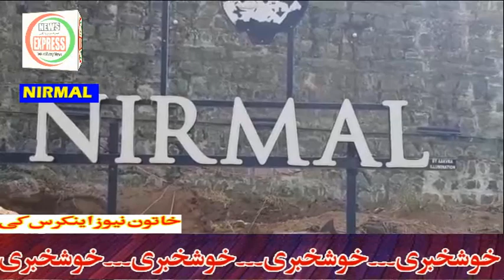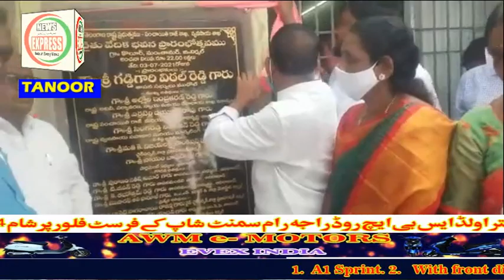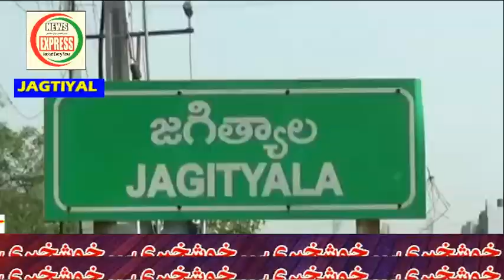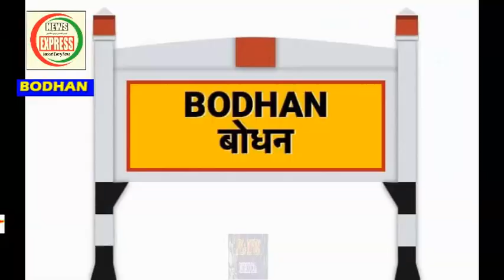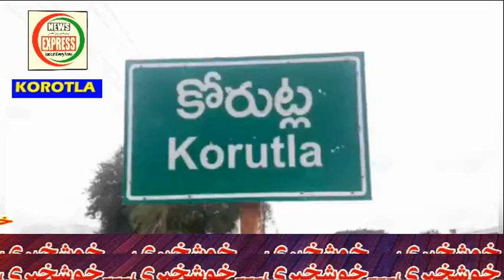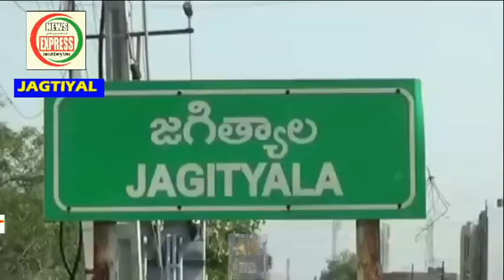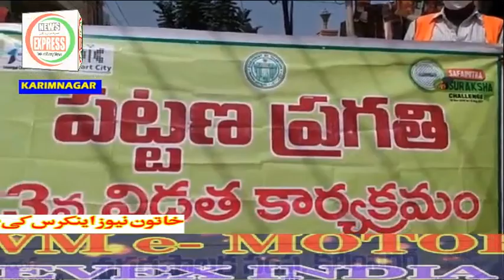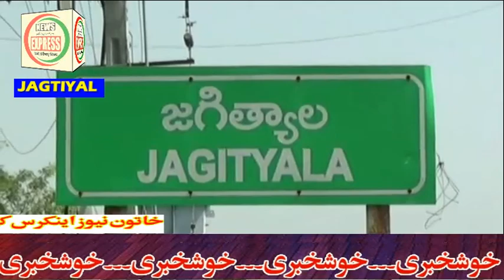NEWS EXPRESSBNS URUD DAILY NEWS 04 07 2021